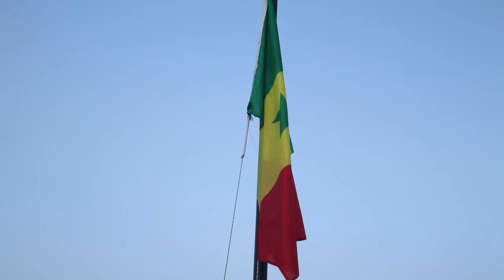Ministre Omar GUEYE -Inauguration des salles de classe a l"école élémentaire keur Ndiaye Lo 2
Decouvrez tous les contenus de la chaine incortournable des actualites,culturelles ,sportives,religieuses,people,mode et politique senegalaise en video